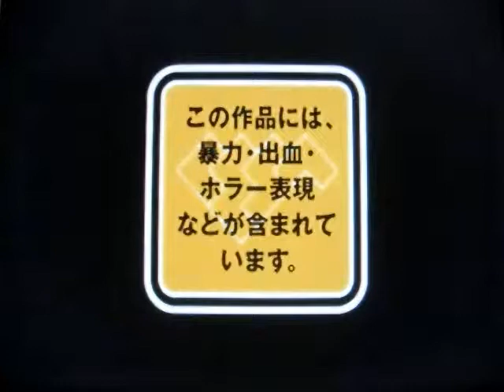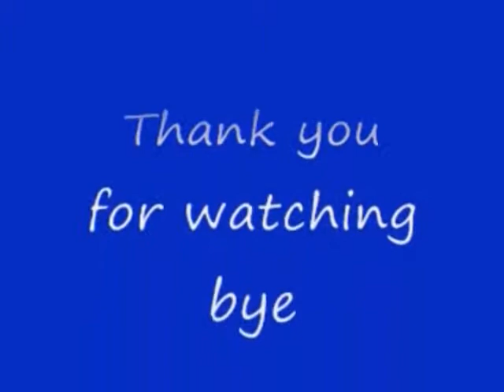No 2 Let's Play PARASITE EVE. パラサイト イヴ。 MrCedar31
PS パラサイト イヴ デイ 1 実況。
PS PARASITE EVE Day 1.